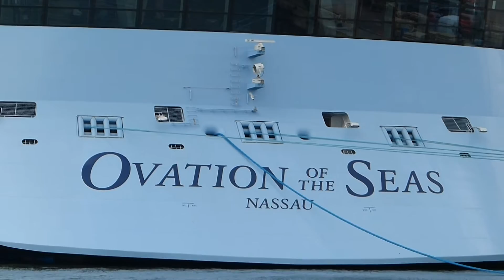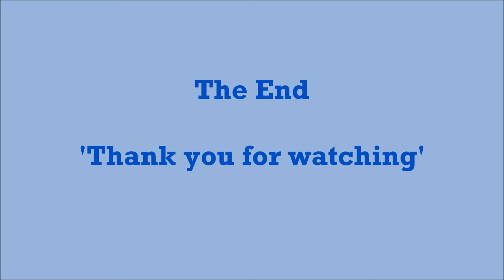"Ovation of the Seas" departs from Southampton - 03/05/2016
Royal Caribbean International's brand-new "Ovation of the Seas" ended her short stint sailing from Southampton on Tuesday 3rd May 2016 with a 7-night cruise to Barcelona as she makes her way to China.
Viewed from Mayflower Park.

Apologies for the shaky camera action as this was filmed on my Lumix without a tripod.